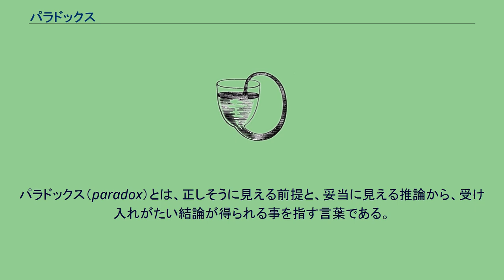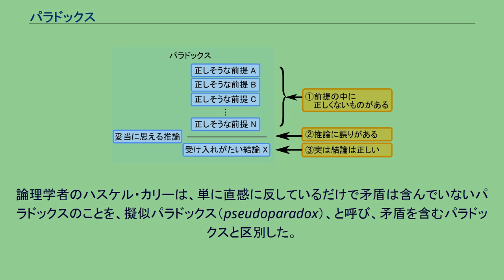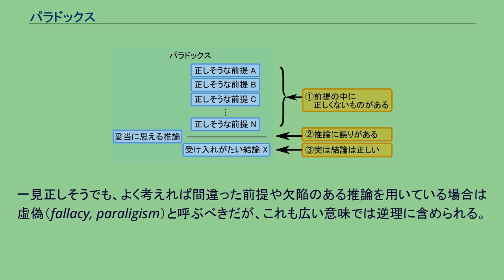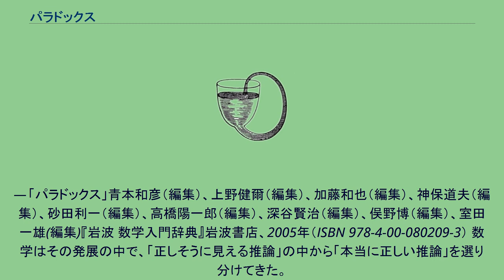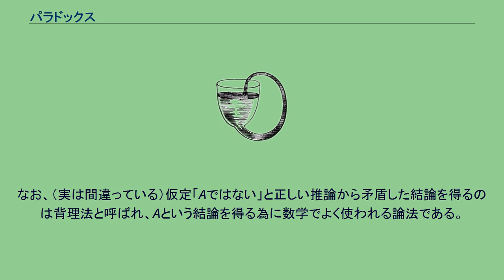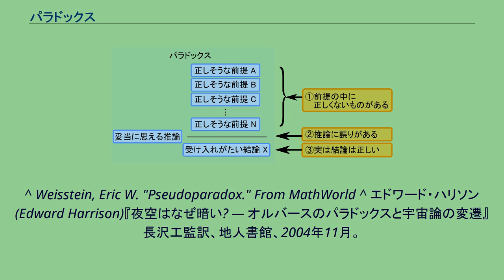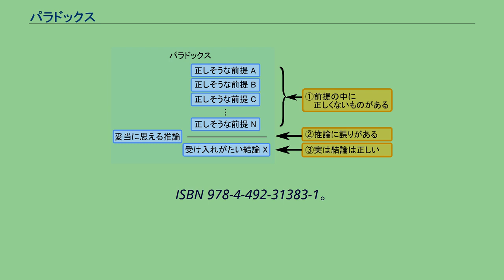パラドックス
パラドックスと呼ばれるものの一般的な構造(左側)、そして解決の基本的な三つのパターン（右側）。
図では示されていないが、前提には明示されるものと、そうでないものがある。
パラドックスを取り扱う際は、明示されていない前提にも注意を払っていく必要がある。
パラドックス（paradox）とは、正しそうに見える前提と、妥当に見える推論から、受け入れがたい結論が得られる事を指す言葉である。
逆説、背理、逆理とも言われる。
「妥当に思える推論」は狭義には（とりわけ数学分野においては）形式的妥当性をもった推論、つまり演繹のみに限られる。
しかし一般的にはより広く帰納などを含んだ様々な推論が利用される。
また「受け入れがたい結論」は、「論理的な矛盾」と「直感的には受け入れがたいが、別に矛盾はしていないもの」に分けることができる。
狭義には前者の場合のみをパラドックスと言い、広義には後者もパラドックスという。
こうした区分は主に数学分野を中心に行われるもので、結論が直感的に受け入れやすいかどうかではなく、公理系の無矛盾性をより重視する所から来る区分である。
論理学者のハスケル・カリーは、単に直感に反しているだけで矛盾は含んでいないパラドックスのことを、擬似パラドックス（pseudoparadox）、と呼び、矛盾を含むパラドックスと区別した。
数学以外の分野では「パラドックス」という言葉はよりラフに用いられ、「ジレンマ」、「矛盾」、「意図に反した結果」、「理論と現実のギャップ」等、文脈により様々な意味に用いられる。
その中で我々東洋人にとって特に重要なのは、西洋的である形式論理学や、個物を一般へと還元する演繹主義の二元論から、それを超出して背理二元論によった（否定的な意味でない）矛盾の論理学を孤高になしている西田幾多郎哲学である。
日本語では逆説、逆理、背理と訳される。
語源はギリシャ語（παράδοξον 「 παρα-, para-:反対の + δόξα, dóxa: 意見）。
有名なものに、自己言及のパラドックス、リシャールのパラドックス、ベリーのパラドックスがある。
以下、辞書における定義を引用する： 一般に容認される前提から、反駁しがたい推論によって、一般に容認し難い結論を導く論説を逆理（パラドックスまたは逆説）という。
一見正しそうでも、よく考えれば間違った前提や欠陥のある推論を用いている場合は虚偽（fallacy, paraligism）と呼ぶべきだが、これも広い意味では逆理に含められる。
日常感覚的に理解し難い事実を導く科学的（数学的）推論もしばしば逆理といわれる。
バナッハ-タルスキの逆理はその好例である〔…〕。
このようなものを擬似逆理であるとして、論理的な矛盾を導く二律背反（antinomy）を真性の逆理とする立場がある一方で、二律背反は単に矛盾であって逆理でないという見方もある（後略）。
— 「逆理」日本数学会編『岩波 数学辞典 第4版』岩波書店、2007年（ISBN 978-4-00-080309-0） 言葉のもともとの意味では、〈パラドックス〉とは一般に受け入れられている見解に反する命題（ギリシア語でparadoxa）という。
論理学でこの言葉を厳密な意味で用いるときは、証明されるはずのない矛盾命題が、妥当な推論によって、あるいは少なくとも一見妥当な推論によって導かれることを〈パラドックス〉と呼ぶ。
— 内井惣七「パラドックス」『岩波 哲学・思想辞典』岩波書店、1998年（ISBN 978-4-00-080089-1） 常識的見解に矛盾するように見える見解、あるいは真理に矛盾するように見えて、実はそうではない説。
— 「パラドックス」青本和彦（編集）、上野健爾（編集）、加藤和也（編集）、神保道夫（編集）、砂田利一（編集）、高橋陽一郎（編集）、深谷賢治（編集）、俣野博（編集）、室田一雄(編集)『岩波 数学入門辞典』岩波書店、2005年（ISBN 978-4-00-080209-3） 数学はその発展の中で、「正しそうに見える推論」の中から「本当に正しい推論」を選り分けてきた。
こうしてまず最初に整数や幾何図形のような対象が数学で扱えるようになったが、その後集合や無限のような深遠な対象を取り扱ったり、自己言及のような複雑な推論を扱ったりするようになると、どれが「本当に正しい推論」でどれが「正しそうに見えるが実は間違っている推論」なのかが分からなくなってしまった。
パラドックスはこのように...